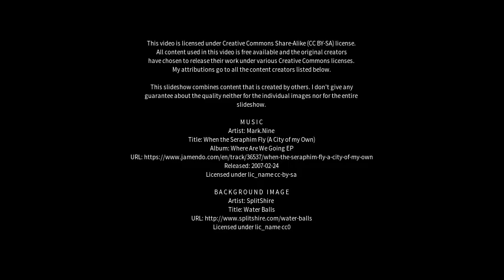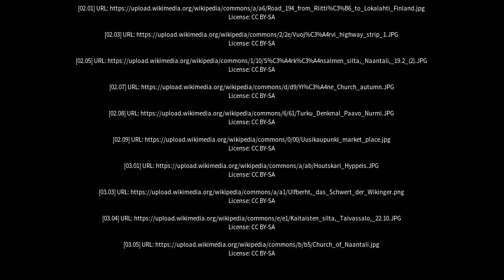Best places to visit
Best places to visit - Vehmaa (Finland) Best places to visit - Slideshows from all over the world - City trips, nature pictures, etc.